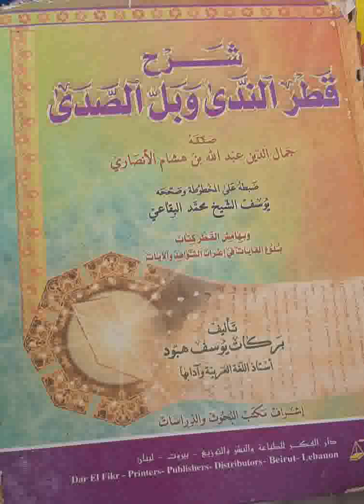62 Qatrou Nadâ | قطر الندى | Ouztaz Babacar Thioub